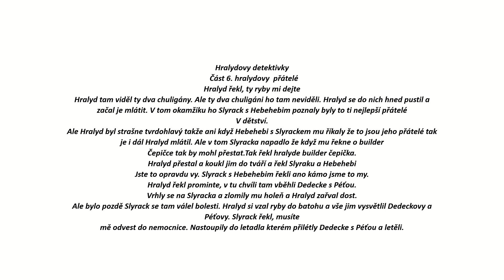hralydovy detektivky Část 6